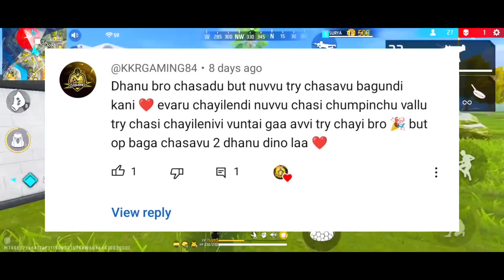🤢 I COMPLETED @DhanuDinoo MINI UZI CHALLENGE 🤯| SOLO VS SQUAD FULL GAMEPLAY | POCO X3 PRO 📱⚡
*Finally dhanu dino yt challenge completed 👌💯
*This challenge never completed by dhanu dino yt 🤯 finally Surya 777 completed 👌💯
*Mini uzi challenge 💪🤯 in solo vs squad 🥵 free fire telugu
*Dhanu dino gave me challenge 🤯 in solo vs squad only mini uzi 😰

TAGS IGNORE :-

iphone unboxing
iphone dpi
iphone hack
ones not tips and tricks
oneshot tutorial handcam
onetap
onetap trick
best headshot settings and sensitivity
freefire highlights
handcam gameplay
headshot trick
onetap
headshot
DVD
sks
woodpecker
dragunov
m1887 onetap
m1887
m1014
desert eagle onetap trick
desert
eagle
poco x3 pro 9 pro free fire dpi
poco x3 9 pro free fire gameplay
poco x3 pro freefire configuracion
poco x3 pro freefire 4 dedos
poco x3 pro free fire dpi
poco x3 pro freefire ultra
xiaomi redmi note 9 pro free fire2020
best dpi settings for redmi not 9 pro
settings free fire
dpi xiaomi
handcam gameplay
free fire handcam gameplay
handcam
hud 4 deods
custom hud
custom
hud settings
dpi settings
handcam freefire
2 finger handcam
3 finger hand cam
4 finger hand cam
one tap hand cam
one tap hand cam tutorial
free fire best solo vs squad gameplay in 2023
free fire best one tap legend in 2023
free fire best custom hud in 2023
free fire best poco x3 pro gameplay in 2023
free fire in 2050

TELUGU FREE FIRE TAGS :-

My Dream 😴💭 Is 100k Family In Yt 😀

NOTE : This video made for only entertainment purposes and knows what's real in free fire 🔥
KEY 🔑 WORDS :
*FREE FIRE TELUGU LIVE
*FF TRICKS AND TIPS TELUGU
*SURYA 777 FF